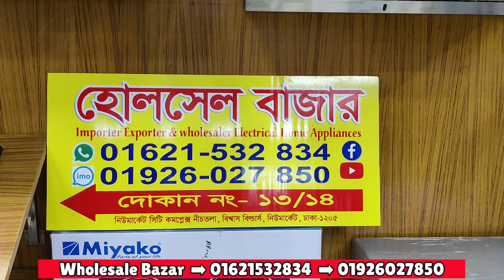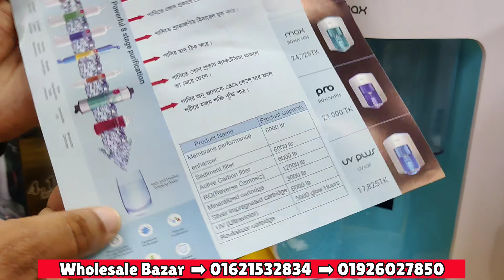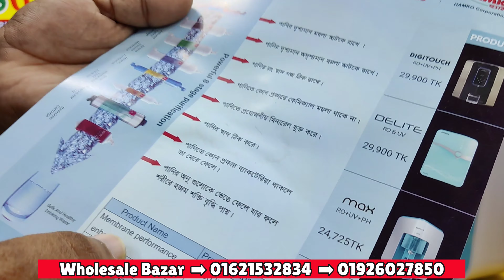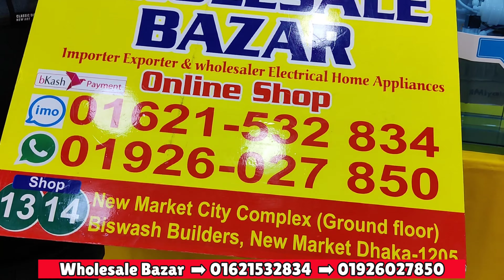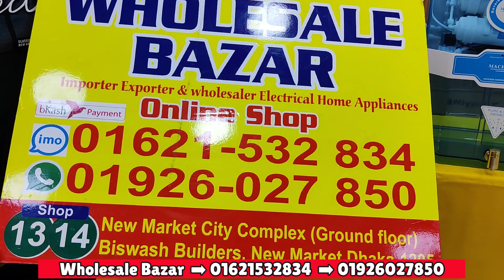কম দামে ভালো মানের পানির ফিল্টার,Water purifier price in Bangladesh ||Mrs Homemaker BD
আসসালামু আলাইকুম
দোকান পরিচিতি
দোকান নং -
নীচতলা
বিশ্বাস বিল্ডার্স মার্কেট
নিউ মার্কেট সিটি কমপ্লেক্স
নিউ মার্কেট
ঢাকা :- ১২০৫